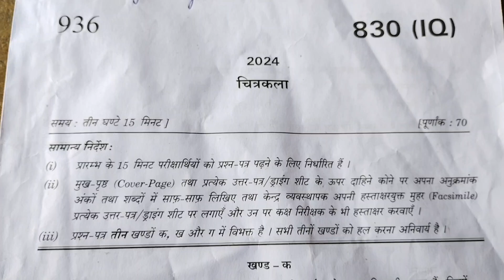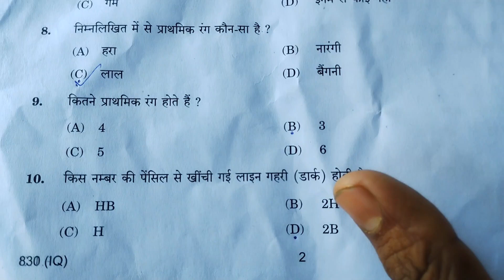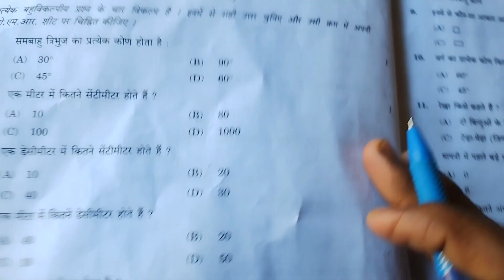कक्षा 10 का कला का पेपर 🔥| Class 10 Art Paper | Drawing class 10 Paper | आज का कला का पेपर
Aaj ka paper art ka
Art ka Aaj ka paper
Art paper solution
drawing ka paper
solution art ka paper
art ka paper solve